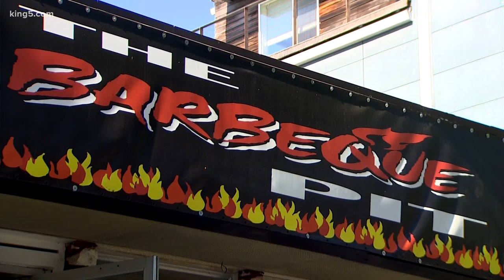Seattle's historic Barbeque Pit makes a comeback in the Central District